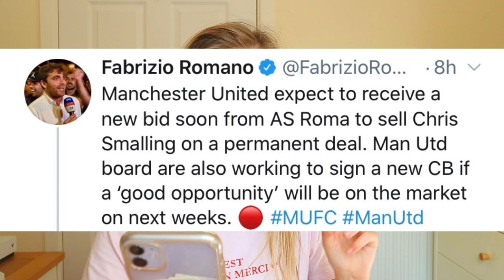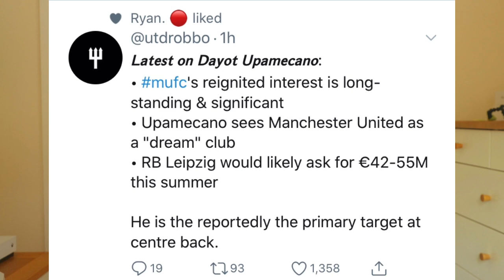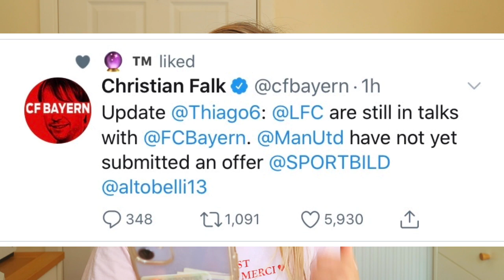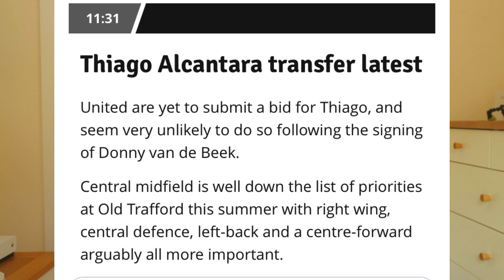Man Utd Transfers: Upamecano To Man Utd Rumours + Thiago To Man Utd Latest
Man Utd Transfers: Upamecano To Join Man Utd? Thiago In & Fred Out? United To Make 2 More Signings? .
Donny van de Beek will earn €120.000 per week at Manchester United excluding bonuses ManchesterUnited [@MikeVerweij]
Mason Greenwood on impending MUFC arrival Donny van de Beek: "I'm seen some stuff. He does look like a good, promising player"
Manchester United expect to receive a new bid soon from AS Roma to sell Chris Smalling on a permanent deal. Man Utd board are also working to sign a new CB if a ‘good opportunity’ will be on the market on next weeks. 🔴
Re: Thiago
Manchester United have been in talks with Thiago.
So far Thiago’s wage-demands are too high.

Update @Thiago6: @LFC are still in talks with @FCBayern. @ManUtd have not yet submitted an offer

SECOND CHANNEL